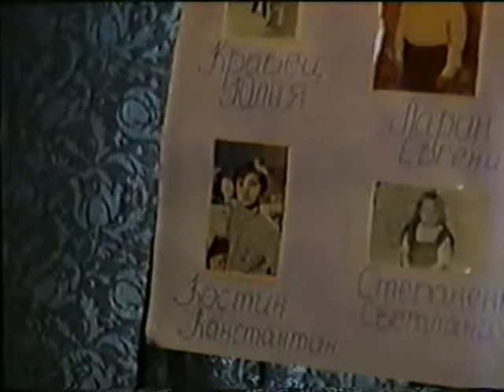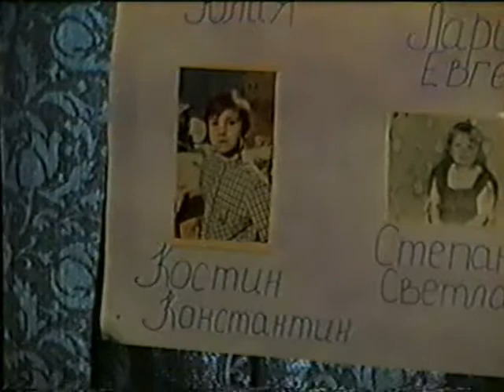Москва Костя школа выпускной